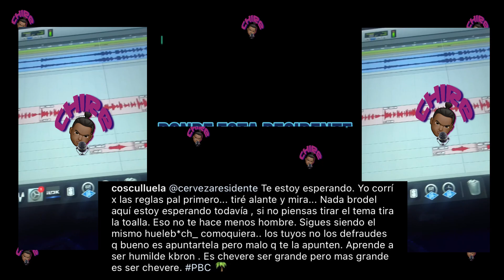COSCU READY PARA LA SEGUNDA RONDA